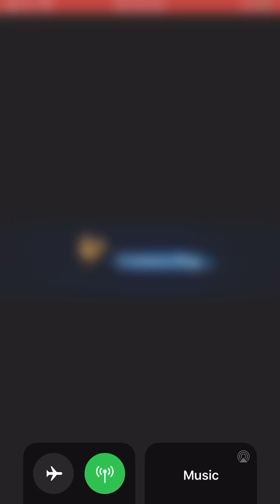FFBE: Scorn of Tiamat (6 Turns All Missions)